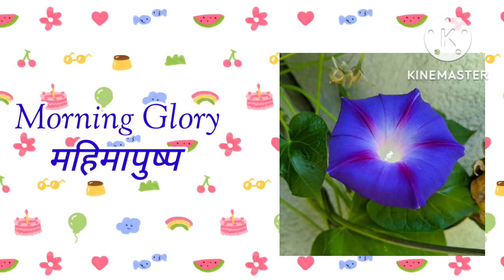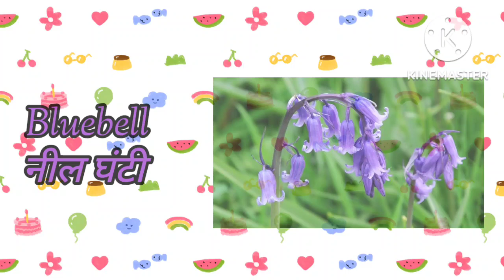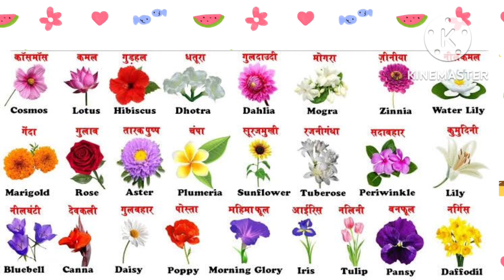Flowers name with spelling/Phoolo ke Naam/फूलों क़े नाम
Hii,
As you all know i am presenting a series of Kids learning. please go through with this video in which i describe Flowers name with Spelling, in a very easy way, so that kids enjoy learning.

In this series i use hindi and english both for better understanding of kids.

Flowers name
Phoolon ke naam
Flowers name with spelling
kids learning
pre nursery education